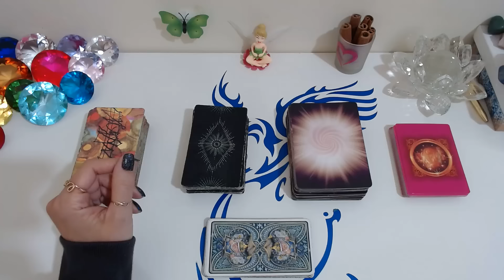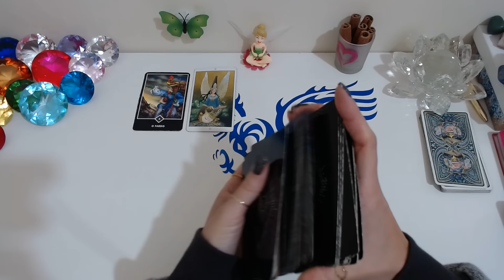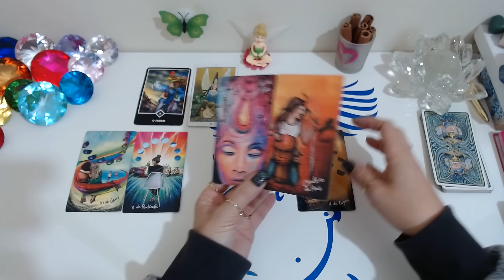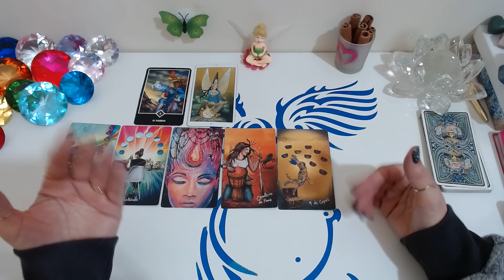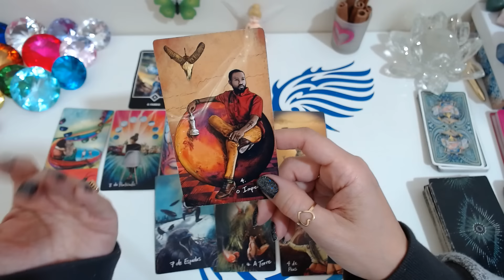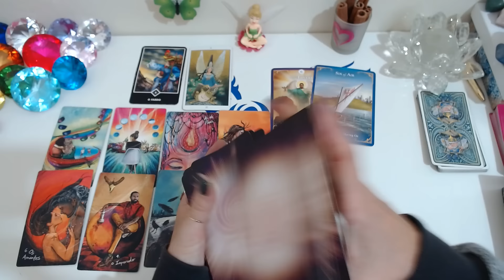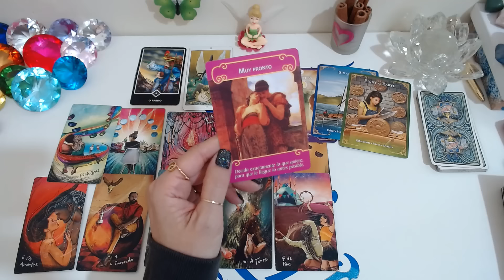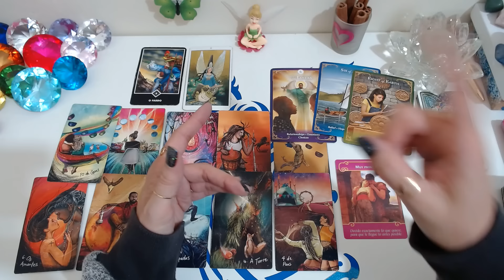💖😍ALGUÉM QUE SE AFASTOU ESTÁ VOLTANDO COM UMA PROPOSTA DIFERENTE PARA VOCÊ!🔮Tarot Fênix Intuitivo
💖😍ALGUÉM QUE SE AFASTOU ESTÁ VOLTANDO COM UMA PROPOSTA DIFERENTE PARA VOCÊ!🔮Tarot Responde/ Baralho cigano Revela/ Tarot Hoje/ Ele Hoje Tarot. No Universo místico dos oráculos, através de leituras intuitivas do tarot, receba sua mensagem do tarot agora! O Baralho Cigano Responde - Tarot responde - O Tarot do Amor no caminho das cartas revelam para você!

Compartilhem...